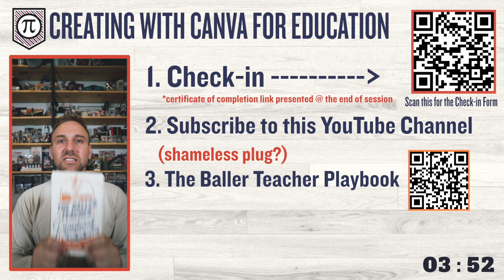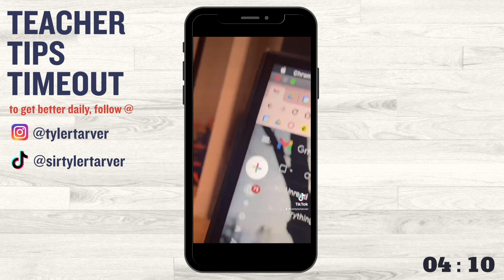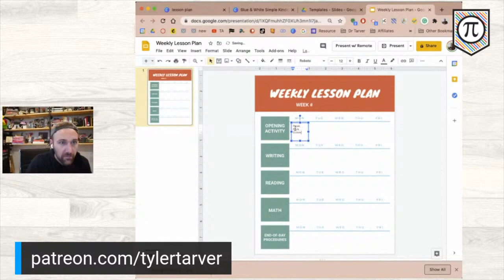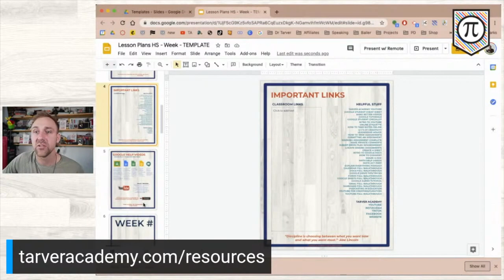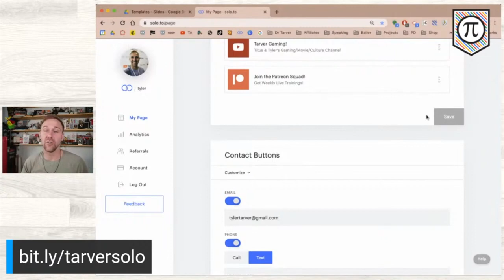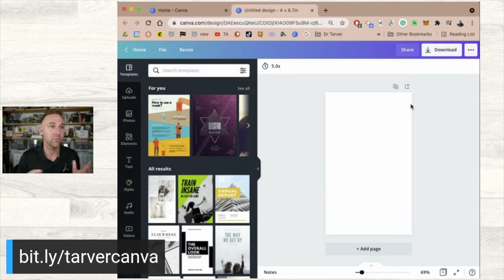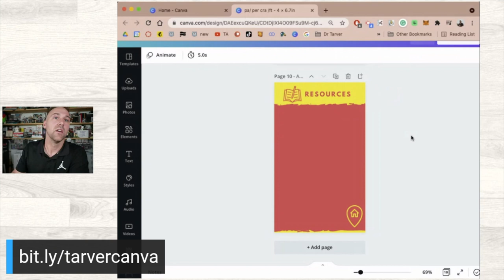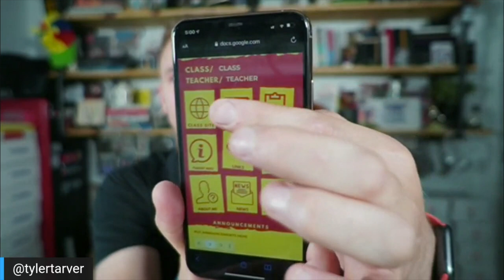Creating with Canva for Education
Rather join monthly? Hit up
Have Instagram? Dope.

-Tyler aka Tarver Academy